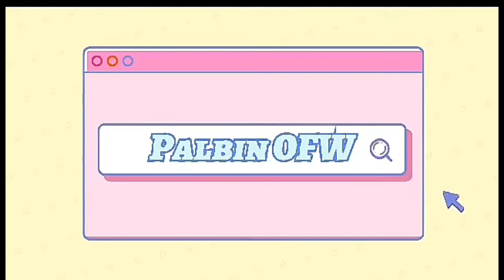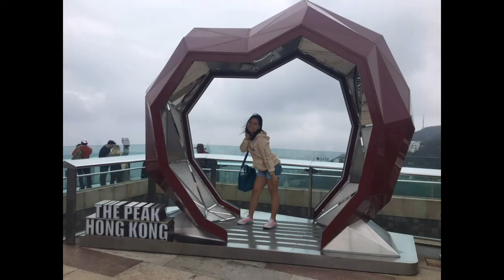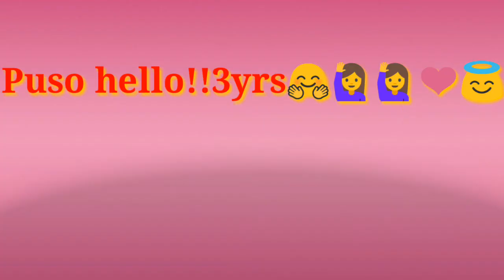nakakamiss din gumala#HK#3yrsBless / Palbin OFW